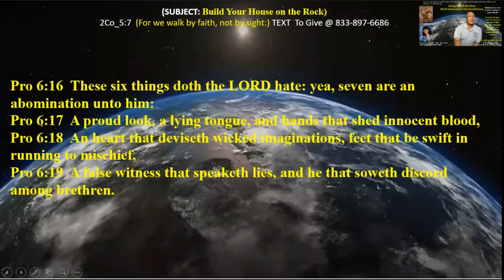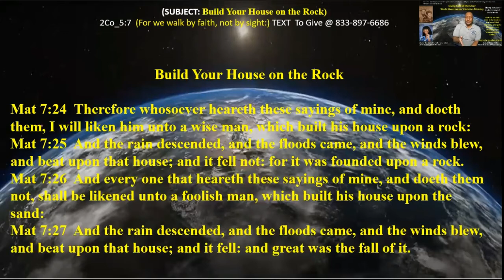Build Your House on the Rock – Pt B - 12 Dec 2021 - Kenny Taylor - Giving God All the Glory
VBuild Your House on the Rock

Mat 7:24  Therefore whosoever heareth these sayings of mine, and doeth them, I will liken him unto a wise man, which built his house upon a rock:
Mat 7:25  And the rain descended, and the floods came, and the winds blew, and beat upon that house; and it fell not: for it was founded upon a rock.
Mat 7:26  And every one that heareth these sayings of mine, and doeth them not, shall be likened unto a foolish man, which built his house upon the sand:
Mat 7:27  And the rain descended, and the floods came, and the winds blew, and beat upon that house; and it fell: and great was the fall of it.